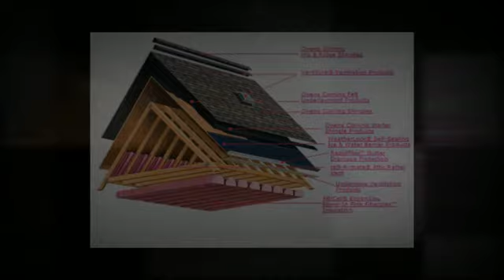Siding STEUBENVILLE, OH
At Windows R Us we are committed to providing our customers with the lowest priced and highest quality "energy efficient" windows, doors, roofing, and siding products. All of our installers are factory trained and certified to ensure a smooth and "problem free" installation, every time. Our no "hidden fees" and "pressure free" sales process will make you feel comfortable and "well informed".
We are proud to be a rapidly growing family run business, and we are look forward to serving all of your exterior home improvement needs in:
Pittsburgh, Harmony & Canonsburg, Pennsylvania and Akron, Youngstown & Steubenville Ohio Locations.
You've tried the rest now try the best!
Best Prices* Best Windows* Best Service* Best Value!